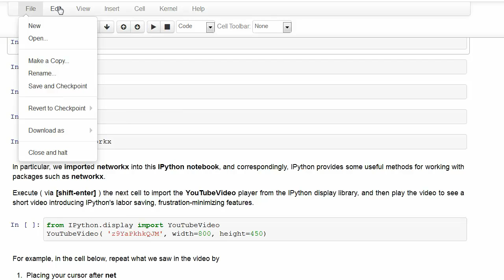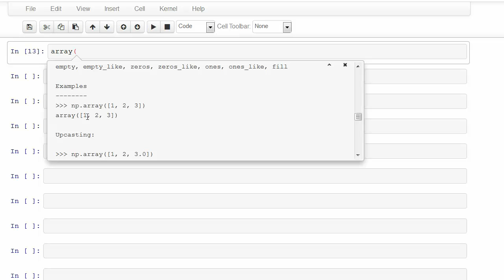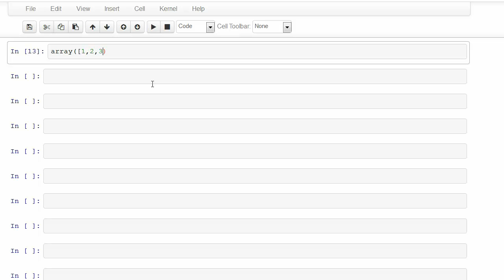Brief Introduction to the IPython Notebook, v 1.0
A short video giving the essentials of working with Python via version 1.0 of the IPython Notebook.